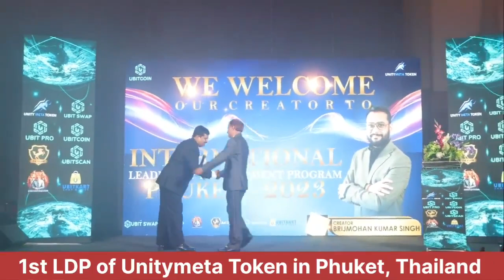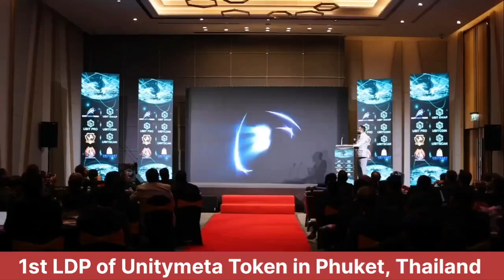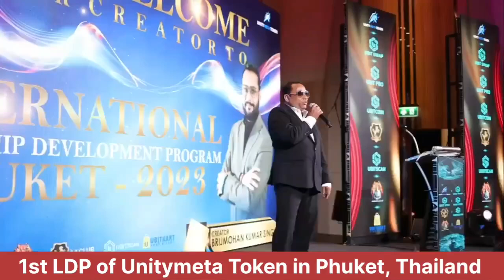1st LDP of Unitymeta Token in Phuket, Thailand New crypto Ubit Business Plan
1st LDP of Unitymeta Token in Phuket, Thailand New crypto Ubit Business Plan